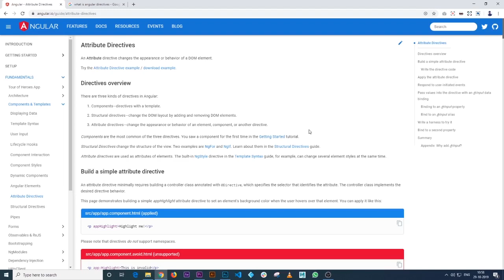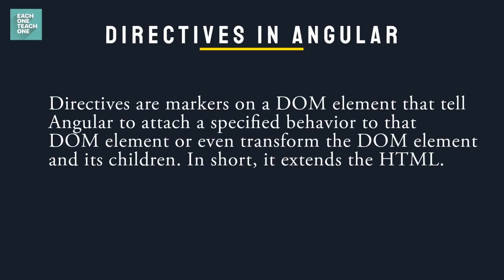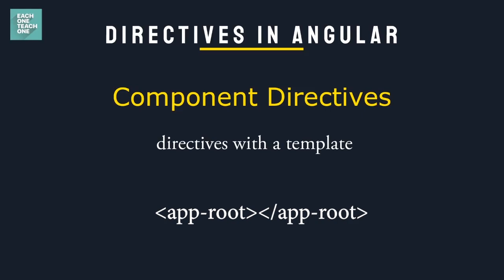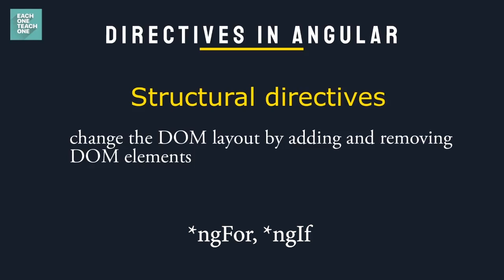What is Directives in Angular 8 | Each One Teach One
R.Vasantharajan
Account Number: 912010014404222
Branch Name: Anna Nagar, Chennai
IFS Code : UTIB0000016

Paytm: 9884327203